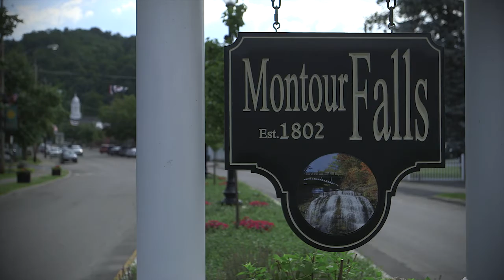Queen Catharine Montour | Path Through History | WSKG History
In 1779, the American Revolution came to the frontier regions of New York when a Continental expedition led by Major General John Sullivan left a path of destruction in its wake destroying dozens of Native American villages forcing thousands of their inhabitants to flee north to Canada. Among the villages destroyed during the expedition was She-que-ga, often referred to by travelers as Catharine’s Town.

The village, located on the southern bank of Seneca Lake, got the nickname from its leader, Queen Catharine Montour.

‘Uniquely New York’ is made possible by the New York State Council on the Arts with the support of Governor Andrew Cuomo and the New York State Legislature.

Photos Courtesy of:
Schuyler County Historical Society